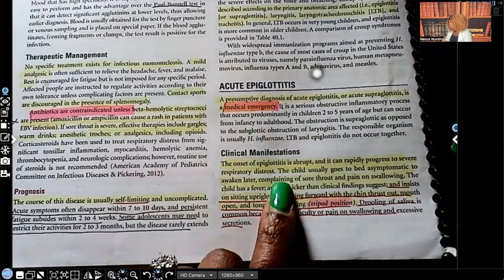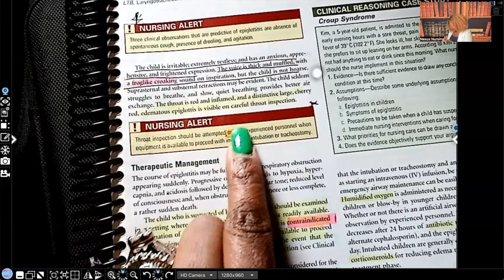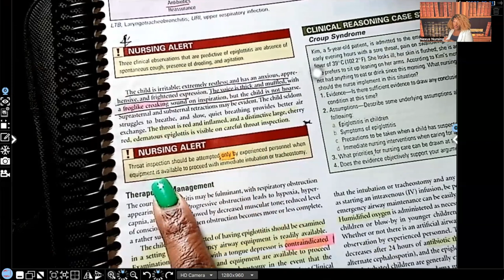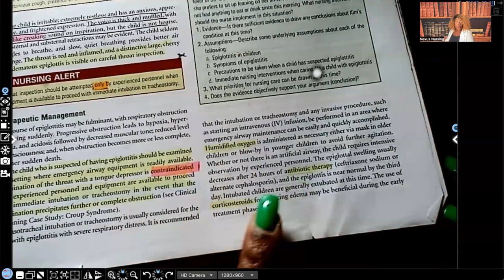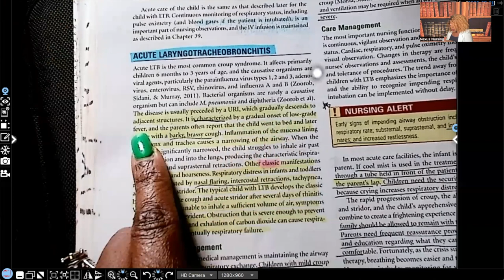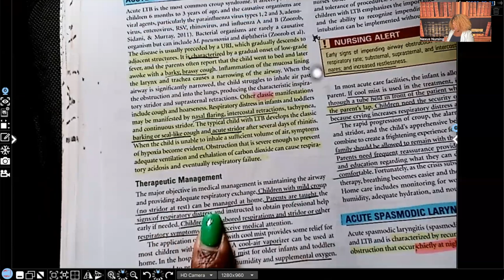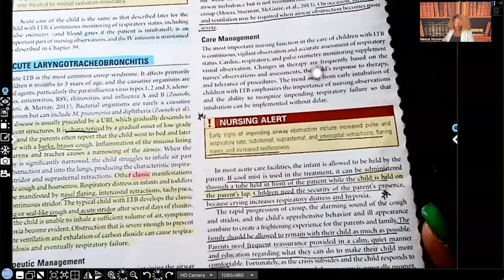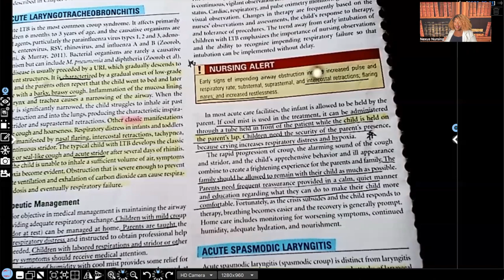Upper Respiratory Infections in Pediatric Nursing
In this video you will learn about two possibly lethal upper respiratory disorders found in pediatric nursing: Acute epiglottitis and Acute laryngotracheobronchitis. You will learn about the nursing assessments, diagnostic tests, nursing interventions and teachings for these common childhood diseases.
Follow Nexus Nursing on TikTok, Facebook, and Instagram!!!

Gift of appreciation welcome!